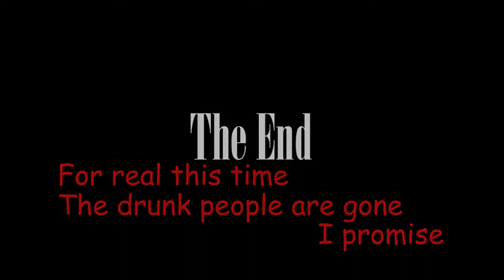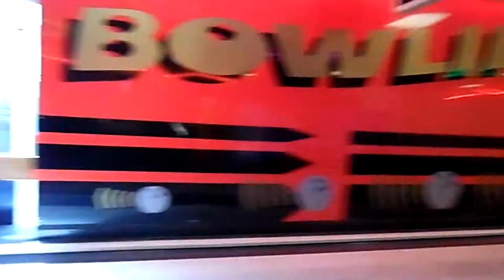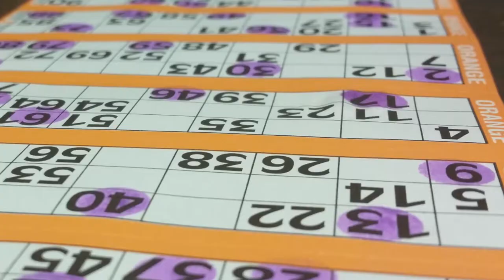Mablethorpe - The Wanderers Return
Just a good old fashioned family trip to my childhood holiday spot, filled with plenty of drunken shenanigans, thievery and mayhem.